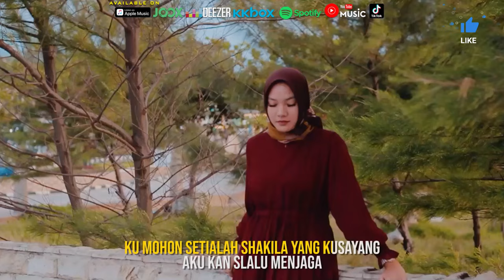Taufiq Sondang - Cintaku Shakila [Official Music Video HD]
TaufiqSondang

Dunia malang merasuki jiwaku
Teringat duhai pujaanku
Memang ku akui
Tak bisa jauh darimu
Oh shakila kekasih hatiku

Selalu ku bawa dalam mimpiku
Oh shakila engkau yang ku rindu
Selalu ku kenang dalam anganku
Oh shakila engkau yang ku cinta

Ku mohon setialah
Shakila yang ku sayang
Aku kan selalu menjaga
Untuk satu cinta kita

Shakila
Shakila

Teringat duhai pujaanku
Memang ku akui

Album : Taufiq Sondang - Cintaku Shakila